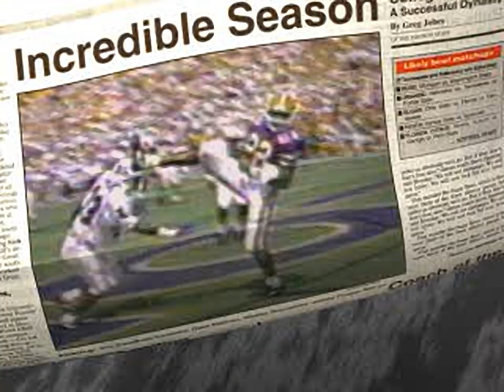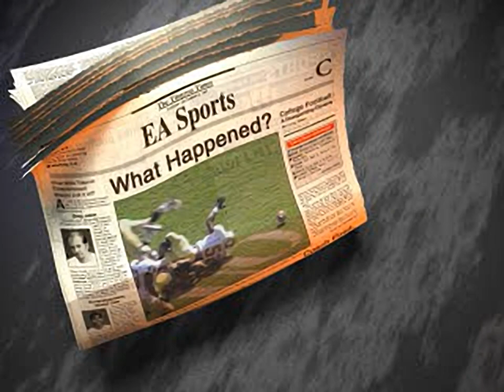NCAA Football 99 - all videos for the Playstation 1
00:00 - FMVIDEO.DAT[10]
00:29 - FMVIDEO.DAT[11]
00:58 - FMVIDEO.DAT[12]
01:33 - FMVIDEO.DAT[13]
03:03 - FMVIDEO.DAT[14]
03:27 - FMVIDEO.DAT[15]
03:51 - FMVIDEO.DAT[16]
04:15 - FMVIDEO.DAT[17]
04:41 - FMVIDEO.DAT[4]
04:59 - FMVIDEO.DAT[5]
05:17 - FMVIDEO.DAT[6]
05:35 - FMVIDEO.DAT[7]
05:54 - FMVIDEO.DAT[8]
06:23 - FMVIDEO.DAT[9]